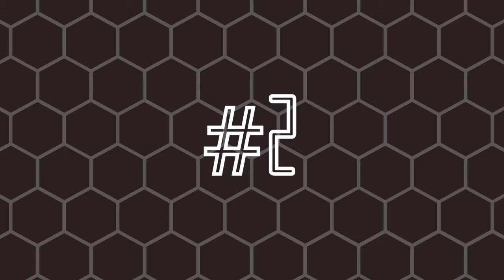Free Footage to edit Video No Copyrigh Mountains in the Alps 012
Video library free to use here with: Mountains in the Alps

You don't need to ask for any permission to use this footage.
Want to use this footage? Follow Instructions.

This is not allowed
► You can NOT claim the Videos as your own.
► You can NOT sell the Videos anywhere.

With more subscribers, I can buy more storage space and make more material available to you.